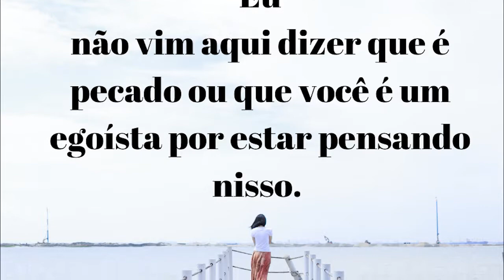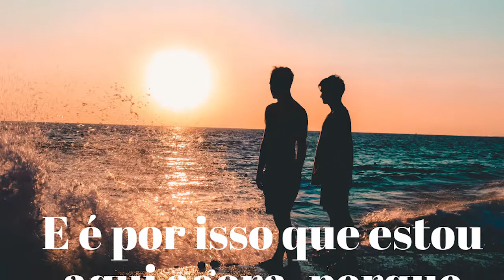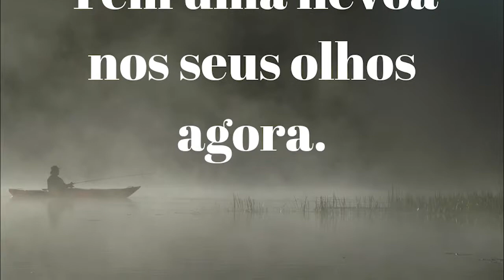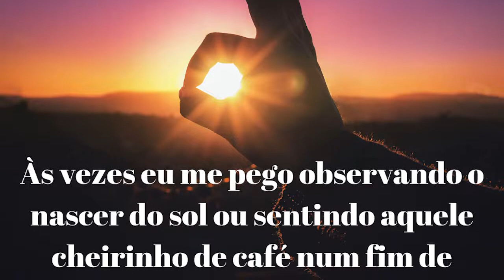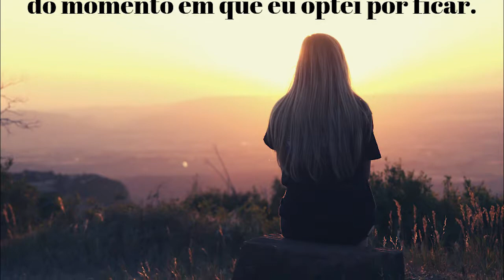ESTÁ PENSANDO EM SUICÍDIO? ESCOLHA FICAR!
Das poucas coisas que eu me lembro quando estive mais próxima do Suicídio é o conflito interno que havia dentro de mim sufocando o meu peito. Eu queria acabar com aquela dor naquele instante, mas eu queria tanto continuar respirando. E esse é um dos pontos mais tristes nisso tudo. É que muitos partem querendo ficar.

Se você está se sentindo sem saída e o suicídio tem estado com frequência nos seus pensamentos, me escute por alguns minutos nesse vídeo. Eu sei que agora parece que nada vai afastar essa ideia e você está até meio impaciente, mas a gente sempre pode mudar nossas escolhas, até o último minuto. Escolha ficar!